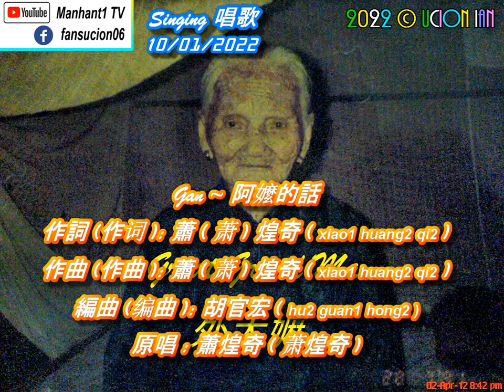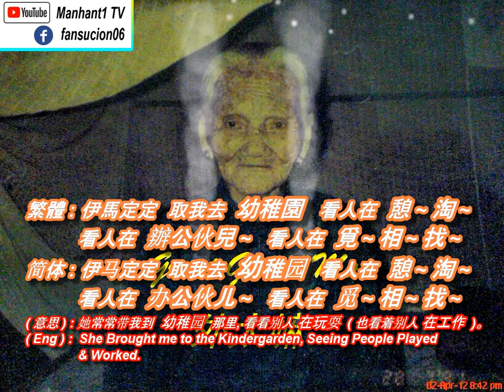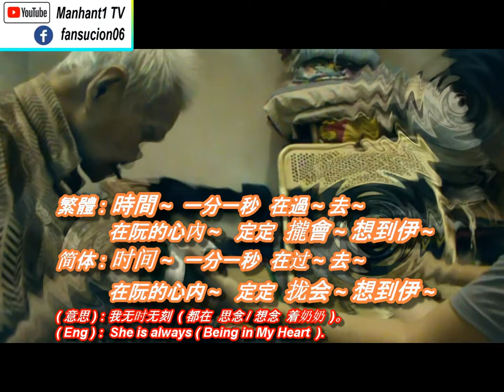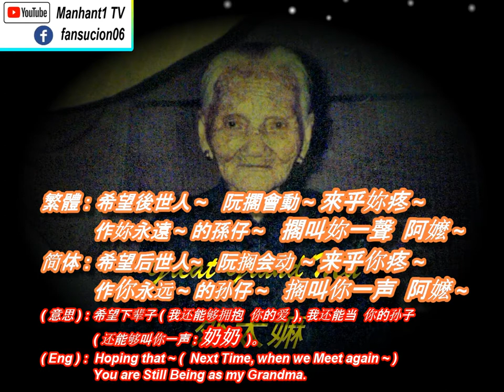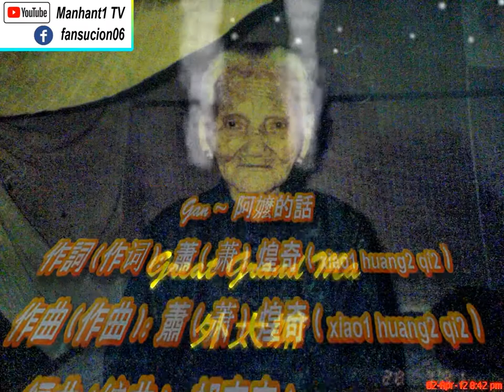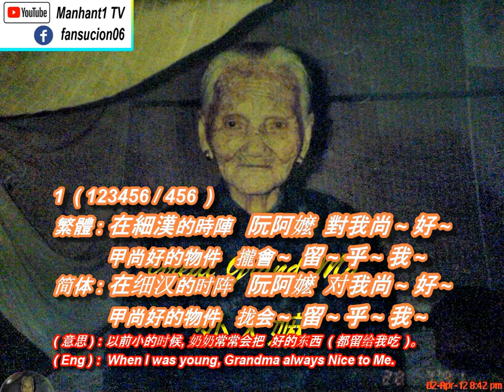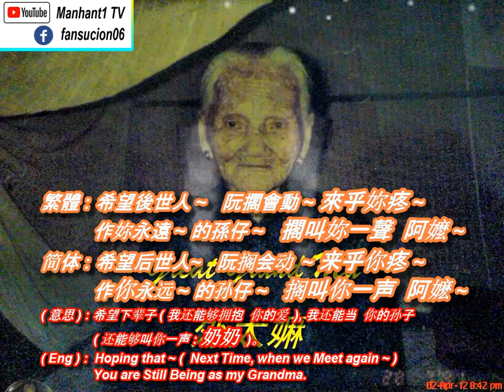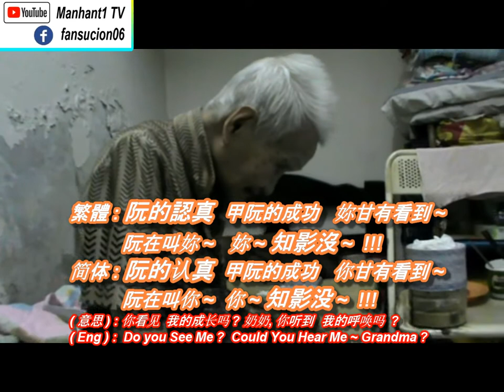Grandparents, Great-Grandparents 萧煌奇-阿嬷的话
嫲 ( ma1 / ma2 ), 嬷 ( mo2 )

Gan ~ 阿嬤的話
作詞 (作词 ): 蕭(萧)煌奇 ( xiao1 huang2 qi2 )
作曲 (作曲 ): 蕭(萧)煌奇 ( xiao1 huang2 qi2 )
編曲 (编曲 ): 胡官宏 ( hu2 guan1 hong2 )
原唱: 蕭煌奇 ( 萧煌奇 )
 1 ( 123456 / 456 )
繁體: 在細漢的時陣  阮阿嬤對我尚~好~  甲尚好的物件 攏會~留~乎~我~
简体: 在细汉的时阵  阮阿嬷对我尚~好~  甲尚好的物件 拢会~留~乎~我~
(意思) 以前小的时候, 奶奶会把好的东西 ( 都留给我 )
(Eng ) When I was young, Grandma had always Been Nice to Me.

繁體: 伊馬定定取我去幼稚園  看人在憩~淘~ 看人在辦公伙兒~  看人在覓~相~找~
简体: 伊马定定取我去幼稚园  看人在憩~淘~ 看人在办公伙儿~  看人在觅~相~找~
(意思) 她常常带我到幼稚园那里, 看看别人在玩耍 ( 也看着别人在工作 )
(Eng ) She Brought me to the Kindergarden,Seeing People Played & Worked.

2
繁體: 伊定定跟阮(ruan3)說  叫阮~著要好好仔讀~冊~  嘸通大漢像恁老爸仔  這麼仔~狼狽哦~
简体: 伊定定跟阮(ruan3)说  叫阮~着要好好仔读~册~  呒通大汉像恁老爸仔  這么仔~狼狈哦~
(意思) 她常常叫我, 要好好读书 ( 以后才能够出人头地, 才会有好日子过 )
(Eng ) She Told Me that, ( Learning & Knowledge ) is Good & Useful for my Future.

繁體: 在彼個時陣  阮~攏聽攏~嘸~  阿嬤  妳到底是在講啥~會~
简体: 在彼个时阵  阮~拢听拢~呒~  阿嬷  你到底是在讲啥~会~
(意思) 但是, 当时的我还小 ( 也不太明白, 她这番话的意思是什么 )
(Eng ) But at that Time ( I Didn’t Understand what she meant ).

3
繁體: 大漢了後~ 才知影阿嬤的話~  我會甲永遠永遠  放在~心肝底~
简体: 大汉了后~ 才知影阿嬷的话~  我会甲永远永远  放在~心肝底~
(意思) 一直到我长大了之后 ( 才明白, 她的意思 )
(Eng ) When I Grow up ( Then I Understand what she meant ).

4
繁體: 想到~  一步一步的過去~  定定攏會乎人真~難~忘~
简体: 想到~  一步一步的过去~  定定拢会乎人真~难~忘~
(意思) 当我回想起, 那个时候的画面
(Eng ) When I Recall back again the Moments.

繁體: 時間~  一分一秒在過~去~  在阮的心內~  定定攏會~想到伊~
简体: 时间~  一分一秒在过~去~  在阮的心内~  定定拢会~想到伊~
(意思) 我无时无刻 ( 都在思念着奶奶 )
(Eng ) She is always ( Being inside to My Heart ).

5
繁體: 阿嬤~  妳今嘛~在叨位~ ?  阮在叫妳~  妳甘有聽~到~
简体: 阿嬷~  你今嘛~在叨位~ ?  阮在叫你~  你甘有听~到~
(意思) 奶奶 ~ 你在哪 ?
(Eng ) Where are you ~ Grandma ?

繁體: 阮的認真  甲阮的成功  妳甘有看到~
简体: 阮的认真  甲阮的成功  你甘有看到~
(意思) 你看见我的成长了吗 ?
(Eng ) Do you See Me ?

繁體: 阮在叫妳~  妳~知影沒~ !
简体: 阮在叫你~  你~知影没~ !
(意思) 奶奶, 你听到我的呼唤吗 ?
(Eng ) Do You Hear Me ~ Grandma ?

6
繁體: 阿嬤~  妳今嘛~過的好麼~ ?  甘有人在~甲妳照~顧~ ?
简体: 阿嬷~  你今嘛~过的好么~ ?  甘有人在~甲你照~顾~ ?
(意思) 奶奶, 你现在的生活过得好吗 ?  ( 你在那里能够吃到 肉骨茶 / 买到 4D 吗 ? )
(Eng ) How are you ~ Grandma ? ( Do you Eat / Sleep well Over there ? )

繁體: 希望後世人~  阮擱會動~來乎妳疼~
简体: 希望后世人~  阮搁会动~来乎你疼~
(意思) 希望下辈子 ( 我还能够拥抱你的爱 )
(Eng ) Hoping that ~ ( Next Time, when we Meet again ~ )

繁體: 作妳永遠~的孫仔~  擱叫妳一聲阿嬤~
简体: 作你永远~的孙仔~  搁叫你一声阿嬷~
(意思) 我还能够当你的孙子  ( 还能够叫你一声: 奶奶 )
(Eng ) You are Still Being as my Grandma.